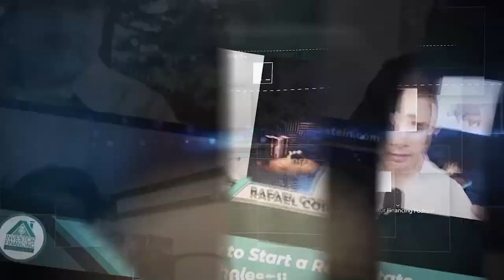How to Invest in Short Term Rentals with Tony J. Robinson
In this episode, Beau and Tony talk about how getting fired was the best thing that could have ever happened to Tony and his wife. They had to do something, and something quick. They amassed over 10 short term rental properties within the first 12 months and he became co-host of the Bigger Pockets Real Estate Rookie podcast.

If you're interested in getting into the short-term rental business, this is the episode to watch. And if you need short-term rental financing, make sure you call on Beau

About Tony J. Robinson
Tony Robinson is well known in the world of real estate investing as the host of the Bigger Pockets Real Estate Rookie podcast (over 2 million downloads). After starting his investment career by purchasing single-family homes as long term rentals, he found the tremendous opportunity that short term rentals provide, and has since focused 100% of his efforts on growing that part of his business.